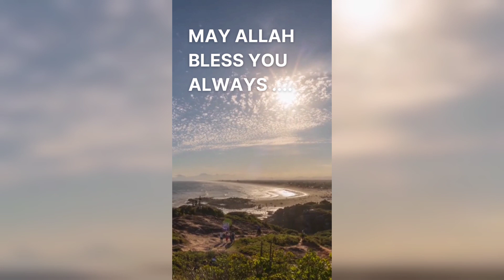Oh Bhai pehle Beauty wali baji ko insaf dilao ⚖️zohabeautyvlog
Oh Bhai pehle Beauty wali baji ko insaf dilao ⚖️zohabeautyvlog ‎@Sitara Yaseen  ‎@Jawahir Ke Gyan

kis kis ko insaaf ⚖️ chahiyay. jaldi say aa jy... phir na kehna k humain nahin bataya 🤭🤷

‎Raees Asghar vlogs  aik ko rok Nahin sakay Aap hazaron ko roknay chalay hain 🥺🤔‎Jawahir Ke Gyan

‎Sitara Yaseen   itnay proofs kahan say aa rahay hain ❓🤯🤔 ‎Jawahir Ke Gyan

Aap ka sorry obsession hamari jaan lay Le ga| please stop this mess🤯
Guys Kiya hamri sorry say kaam chal jy ga..?